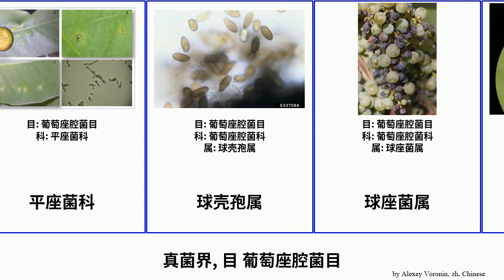真菌界, 目 葡萄座腔菌目 fungus Catch Botryosphaeriales 球壳孢属 球座菌属 叶点霉属 Dan 大茎点菌属 葡萄座腔菌科 平座菌科 壳球孢属 色二孢属 壳梭孢属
真菌界 目 葡萄座腔菌目.
fungus of Order Botryosphaeriales, language: zh.

叶点霉属
壳梭孢属
壳球孢属
大茎点菌属
平座菌科
球壳孢属
球座菌属
色二孢属
苹果壳色单隔孢溃疡病菌
葡萄座腔菌属
葡萄座腔菌科